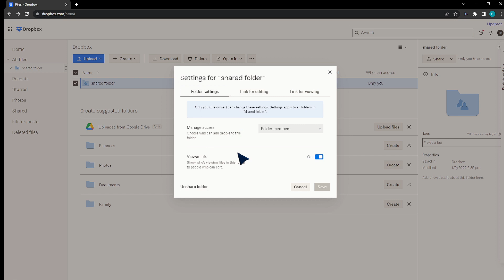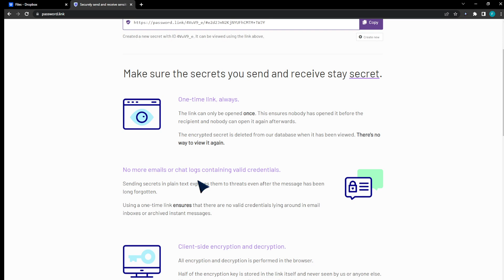How To Password Protect Folder In Dropbox Tutorial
Today I show how to password protect folder in dropbox,dropbox tutorial,password protect folder